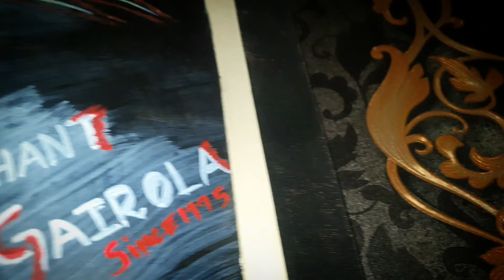PRESERVED VALUEABLES|KABIL ARTS|PROJECT KABILIYAT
हमारे जीवन में कला क्यों ज़रूरी है?